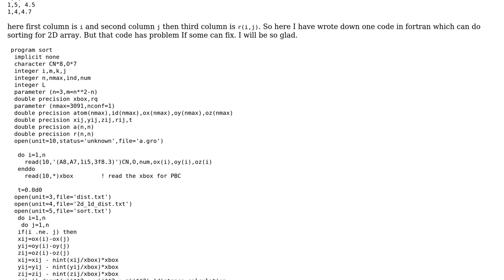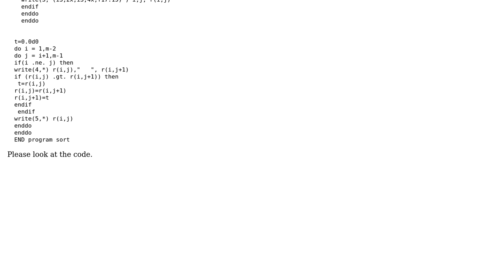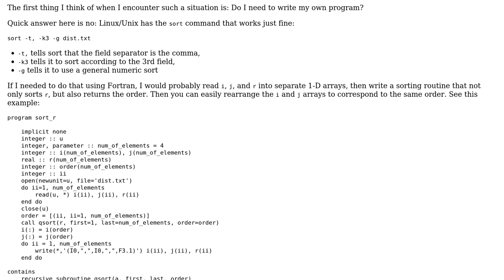How to do sorting of distance in 2d array using fortran code?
With thanks & praise to God, and with thanks to the many people who have made this project possible! | Content (except music & images) licensed under CC BY-SA | Music | Images & others | With thanks to user claudia smith user chw21 and the Stack Exchange Network Trademarks are property of their respective owners. You are responsible for your own actions.